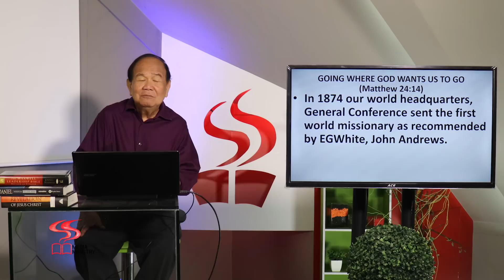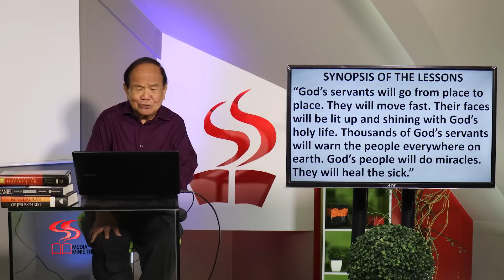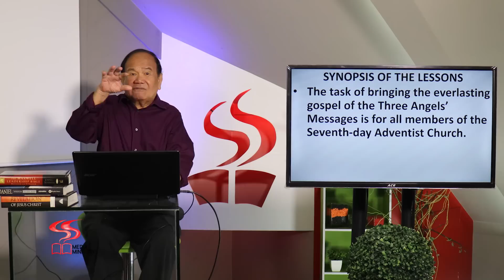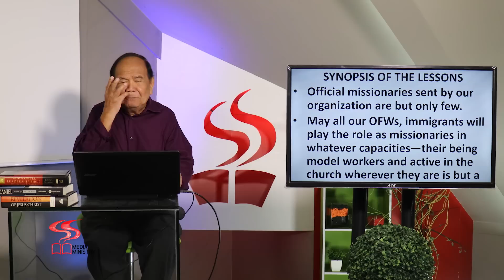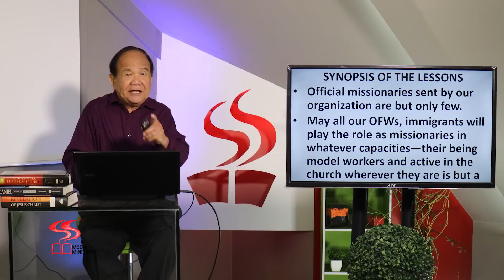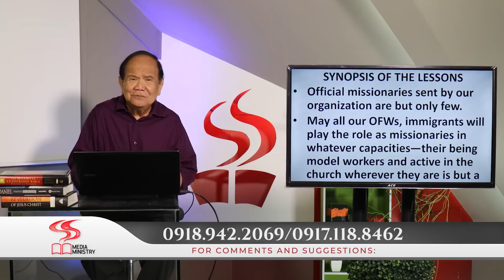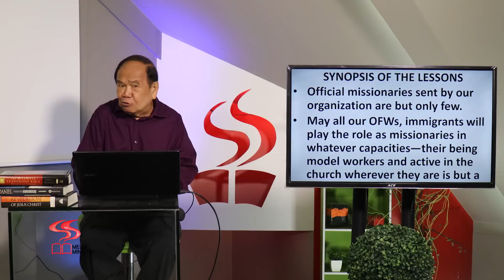LEKSYON | THE GOOD NEWS THAT CONTINUES FOREVER | PART 2 | APRIL 8 - 14